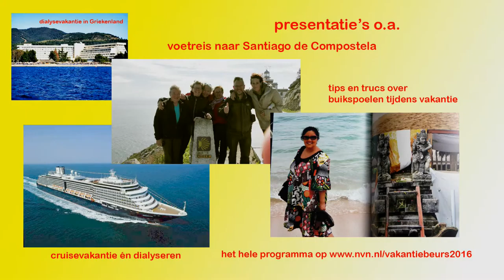vakantiebeurs 23 januari 2016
kom naar de vakantiebeurs voor nierpatiënten georganiseerd door de NVN